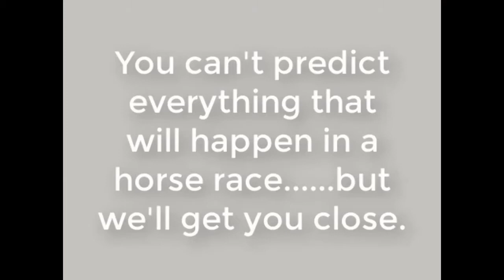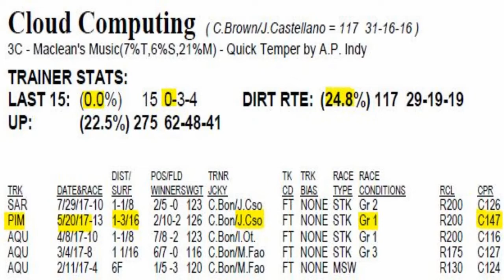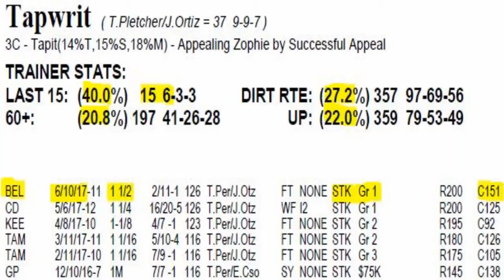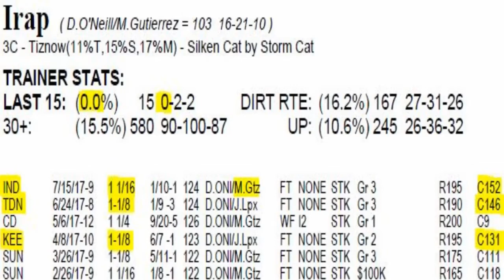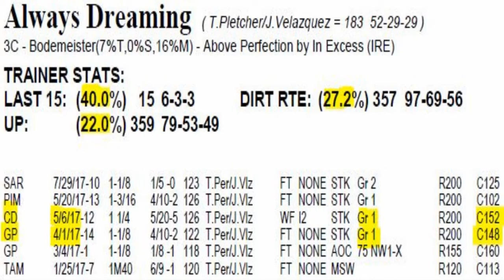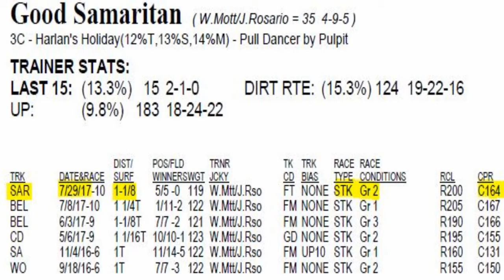Travers Stakes 2017 with Always Dreaming, Cloud Computing, Tapwrit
Preview the 2017 Grade 1 Travers Stakes presented by NYRA Bets from Saratoga for todaysracingdigest.com. Travers Stakes 2017 field: Cloud Computing, Giuseppe the Great, West Coast, Tapwrit, Good Samaritan, Girvin, Always Dreaming, Lookin At Lee, McCraken, Irap, Gunnevera, Fayeq.